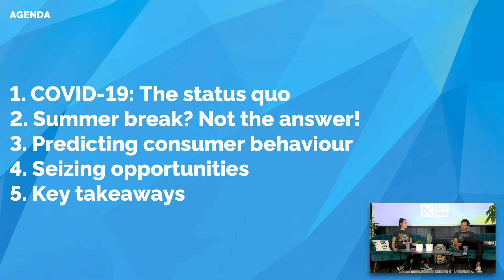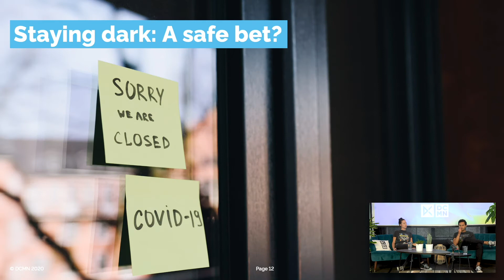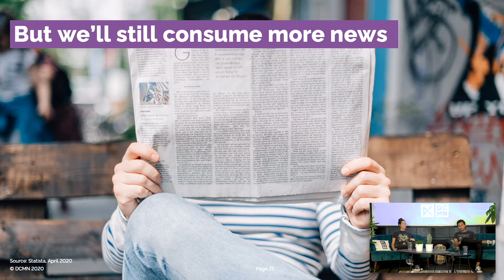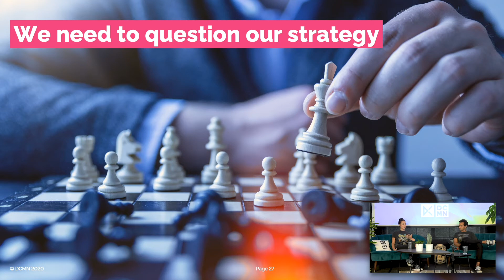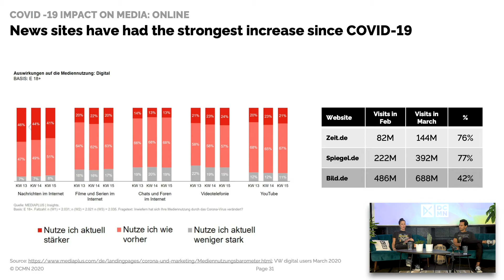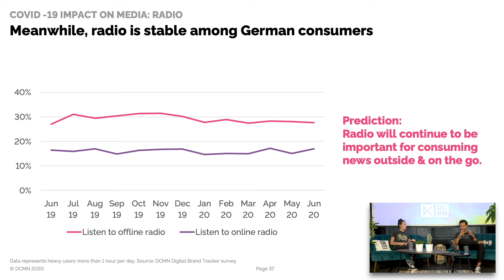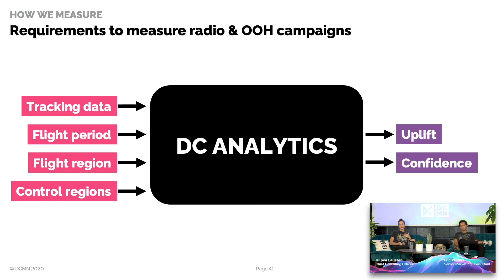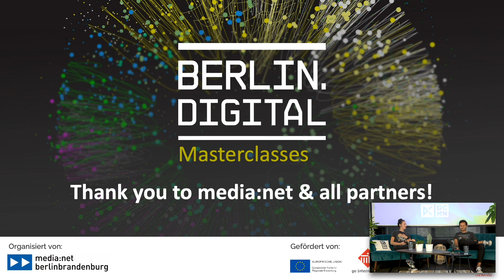OMR Digital Masterclass 2020: Be a transformer! Adapt to win the media game in a COVID-19 summer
For marketers, COVID-19 has left essential questions hanging in the air: What will this summer mean for media consumption? Will the TV resurgence of the lockdown period continue now summer is near? Will other offline media channels like radio and out-of-home see a similar spike in use? With an eye on stricter budgets, is it really possible to track these offline channels with performance in mind?

In this session with our growth marketing experts Hillevi Lausten (COO) and Eric Vissers (Senior Marketing Manager), you’ll learn what potential opportunities are coming up for marketers during this very unusual summer season, explore how you can best prepare for what lies ahead, and get a first glimpse of new solutions for tracking & optimising your offline channels almost like you would Google Search (just probability-based).

Hungry for industry news?

DCMN is the growth marketing partner for digital businesses and startups. Our holistic, data-driven approach combines technology with expert knowledge to grow the market leaders of tomorrow.